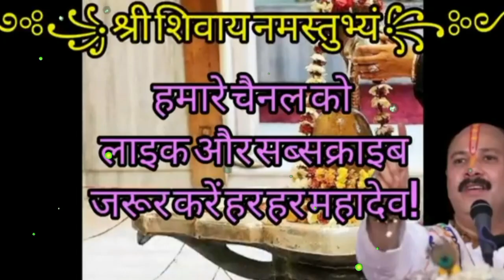27 सितंबर बुधवार 7 बेलपत्र के महा उपाय पंडितप्रदीपमिश्राजी के उपाय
27 सितंबर बुधवार 7 बेलपत्र के महा उपाय पंडितप्रदीपमिश्राजी के उपाय करने मात्र सेसारीकष्टदुर होता है